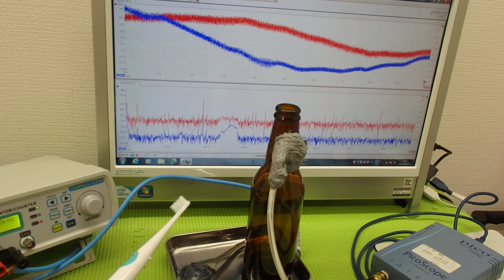超音波の音圧測定解析システム ultrasonic-labo